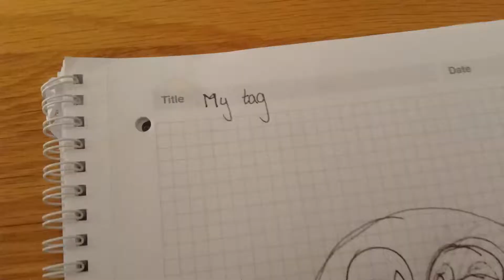Pokémon pikatchu and cousin's tag drawing - timelapse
Drawing pikatchu and bunny